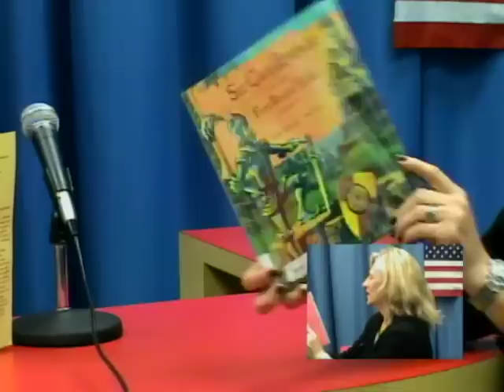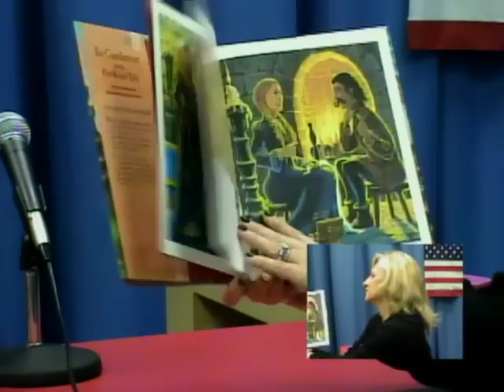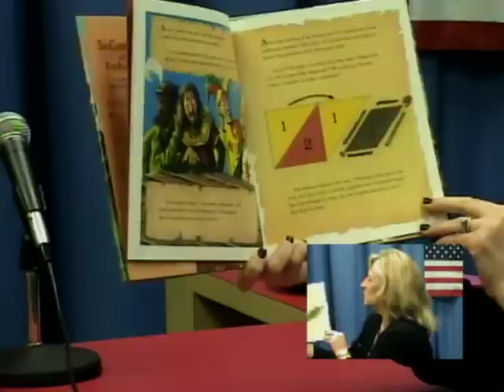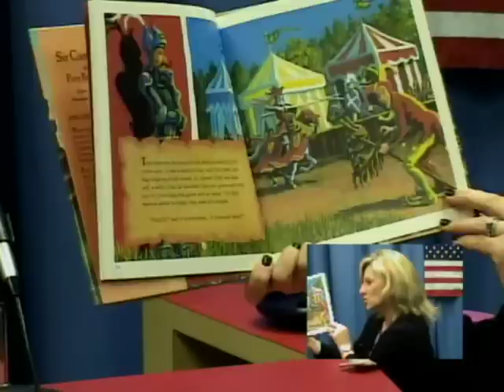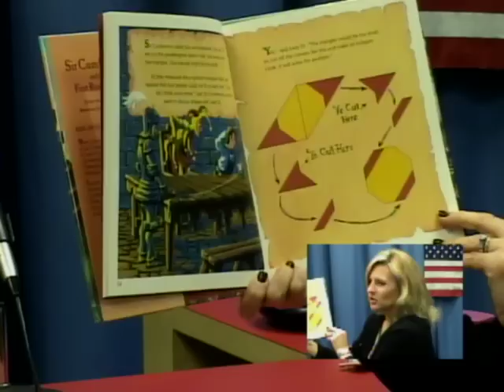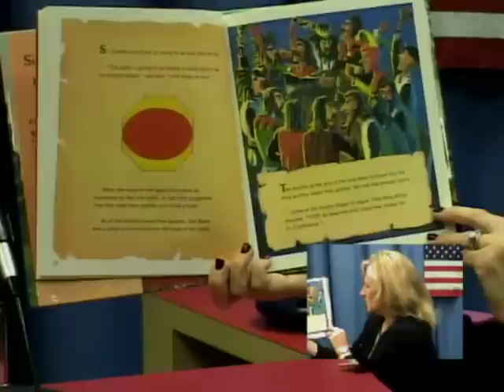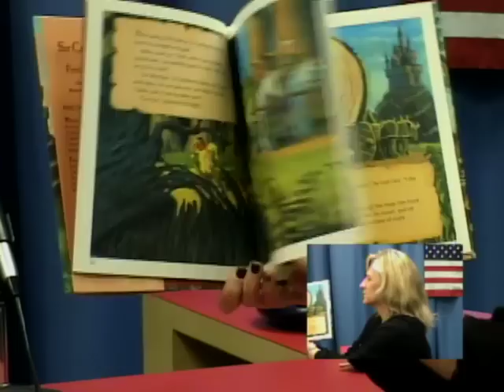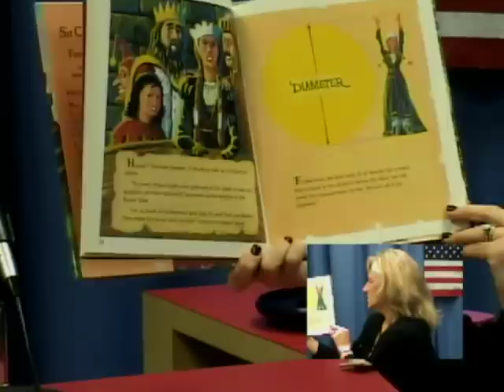Pi Day Book Reading: Sir Cumference and the First Round Table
Mrs. Keltner, Principal, reads the math adventure book Sir Cumference and the First Round Table by Cindy Neuschwander to the students at DeSoto Trail Elementary School in honor of Pi Day.